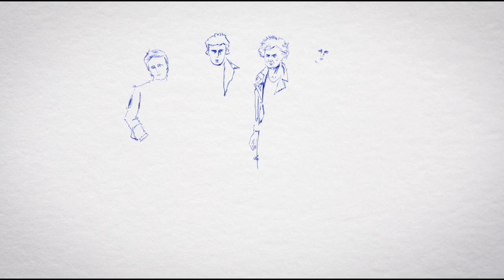Greil Marcus - “Lipstick Traces” - Un livre un jour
Le 15.09.18, “Lipstick Traces” était dans “Un livre un jour” (France 3).